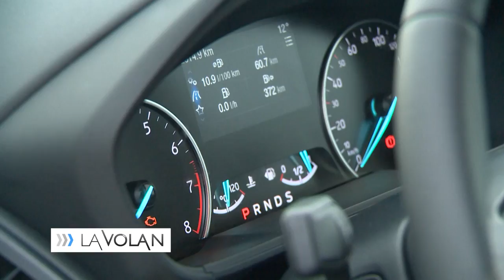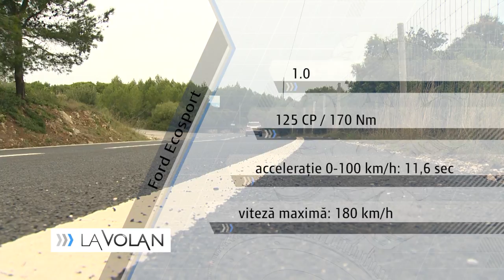Ford Ecosport - test drive de Bogdan Mirică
Ford Ecosport este al doilea SUV care poartă titulatura „Made in Romania”. A trecut printr-un facelift major și acum se naște la Craiova. L-am testat în Portugalia, pe malul Atlanticului.

E mai bun ca Dacia Duster?

Test difuzat la Digi24, în emisiunea La Volan, pe care o puteți urmări în fiecare Sâmbătă, de la 11:30.

Ford Ecosport is the second SUV that receives the tag „Made in Romania”. He had a major facelift and is now born in Craiova plant, Romania. I've tested it in Portugal, on the Atlantic shores.

Is it better than a Dacia Duster?